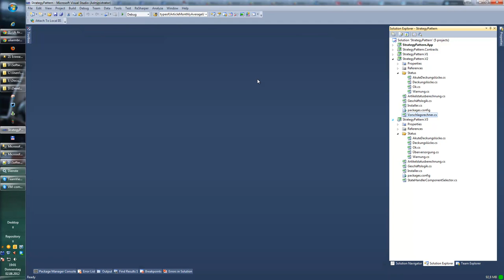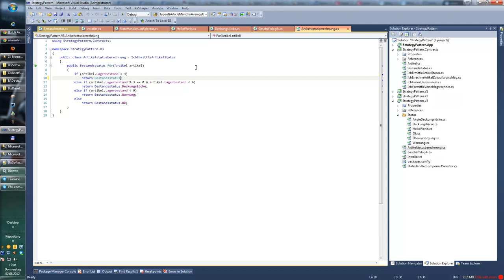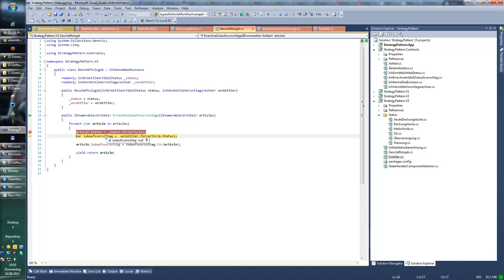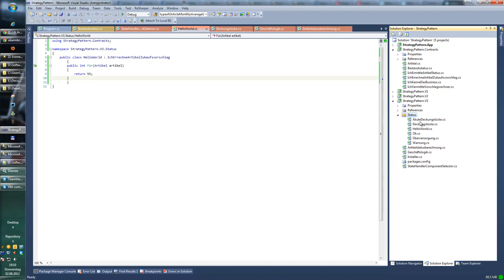Strategy Pattern mit IoC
In diesem Video zeige ich wie man mit einem IoC Container wie Castle.Windsor das Strategy Pattern sauber umsetzen und sich an Clean Code Prinzpien halten kann.